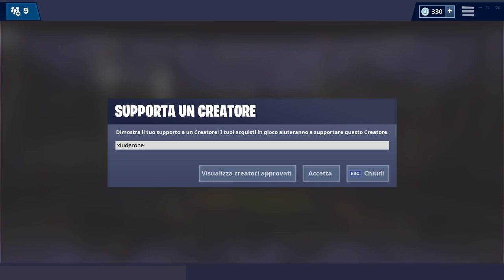HO SBLOCCATO CUORENERO FASE 5! FIAMME BLU SU TUTTO IL CORPO! (fortnite stagione 8)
FINALMENTE ARRIVIAMO ALLA FASE 5 DI CUORENERO! LE FIAMME BLU SONO DAVVERO STUPENDE!

BENVENUTO!

➜ Motherboard: MSI Z97M GAMING
➜ GPU: NVIDIA GeForce GTX 970
➜ Cuffie: TRUST GXT 393 MAGNA
➜ Mouse: TRUST GXT 188 LABAN
➜ Tappetino: OMEN Mouse PAD 300
➜ Tastiera: TRUST GXT 890 CADA
➜ Microfono: TRUST GXT 252+ EMITA PLUS
➜ Sedia: AROZZI Torretta Orange
➜ Desk: AROZZI Arena-Green
➜ Webcam: Microsoft Lifecam Studio
➜ Handcam: Microsoft Lifecam HD-3000
➜ Monitor(2x): MSI OptixG24C LED Gaming Monitor 24''

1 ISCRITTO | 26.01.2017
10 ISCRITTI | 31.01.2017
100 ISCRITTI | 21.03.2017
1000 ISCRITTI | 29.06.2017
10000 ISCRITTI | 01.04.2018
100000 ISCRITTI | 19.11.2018